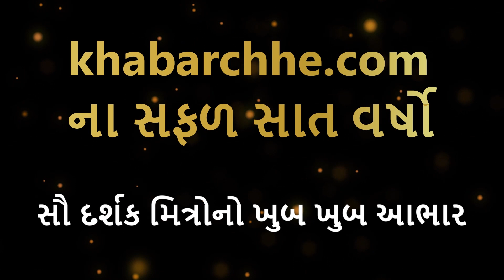મારો ફેસ હું મીરરમાં જોઇ શકતી ન હતી